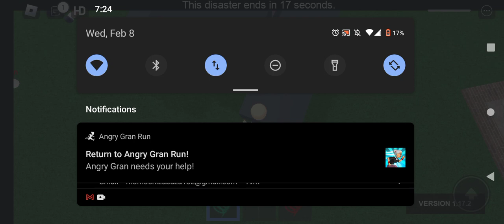remake of my first video from 2019